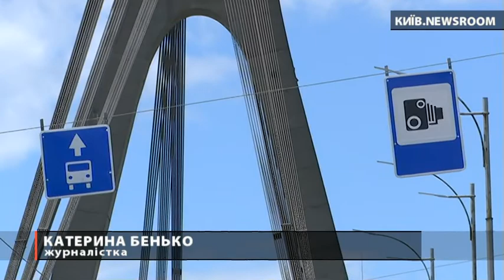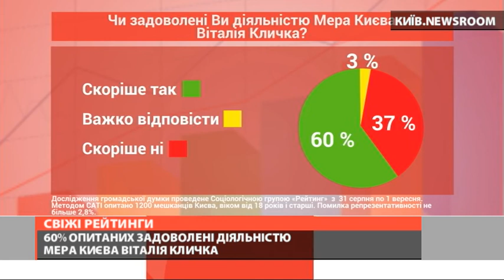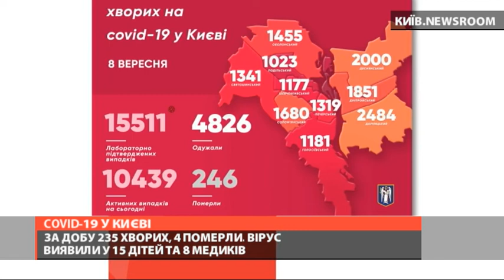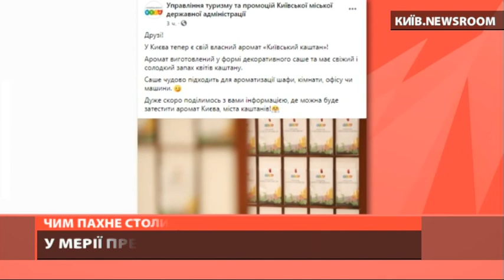У Києві невідомі побили колишнього політв’язня Кремля Балуха - випуск Київ NewsRoom за 21.00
Володимир Балух був побитий вчора вночі. Його знайшли тільки вранці. Зараз він у лікарні. Стан важкий. Подробиці з’ясовуються.
Наразі загрози його життю немає.